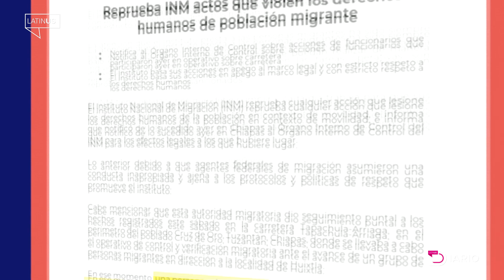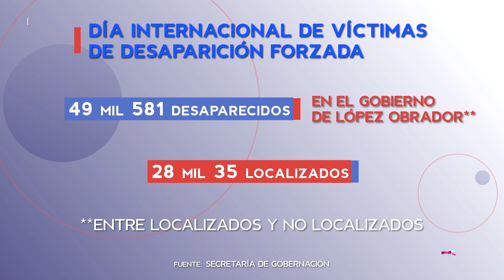Latinus Diario: Lunes 30 de agosto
LatinusDiario. Regreso a clases presenciales. Últimas tropas de EU salen de Afganistán. Trifulca afuera del Congreso de la CDMX. Protestas por desaparecidos en México. Guardia Nacional contiene caravana de migrantes.